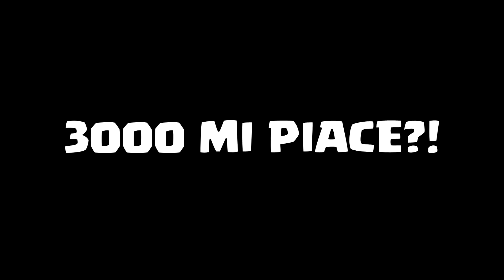"RaxoR sei un FALLITO! Ho perso la sfida di Rosa per colpa tua!"